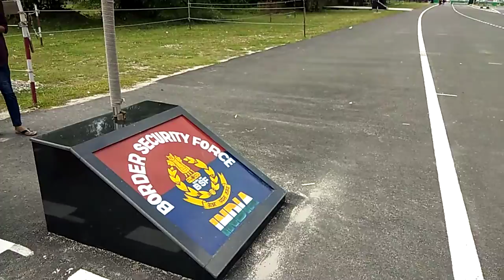Bangla Bandha-Fulbari Border,India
Sikkim Tour'2019